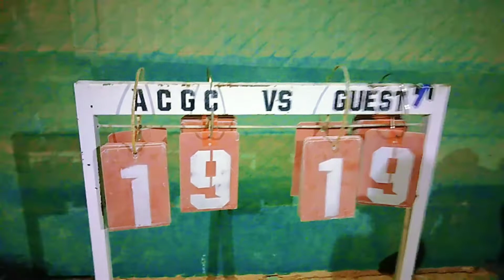Palitan ang lamang sa Acgc vs Dayo | isang malupit na tres ang tumapos!! Dayo 08